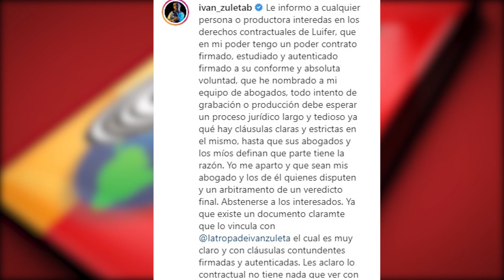Iván Zuleta & Luifer Mercado Vocalista De La Tropa, En Líos Judiciales ¿Quien Tendrá La Razón?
Suscríbete & Dale Like a MUNDO COSTEÑO, para que vivas actualizado con las noticias, mueras de la risa con el mejor humor, disfrutes de la excelente música y deleites tus ojos con la mejor comida del mundo.

Youtube.com/c/MundoCosteno

Instagram.com/MundoCosteno

Twitter.com/MundoCosteno

Facebook.com/MundoCosteño